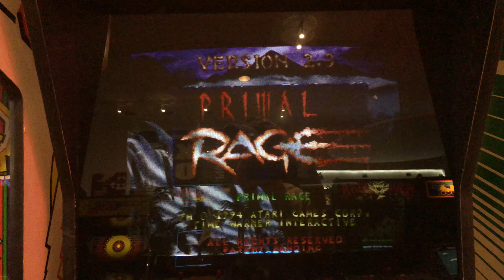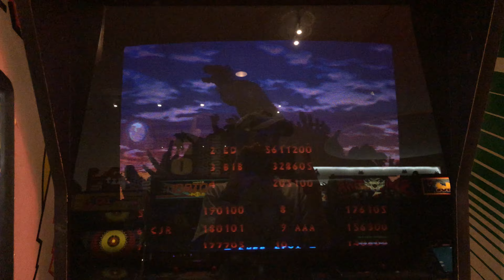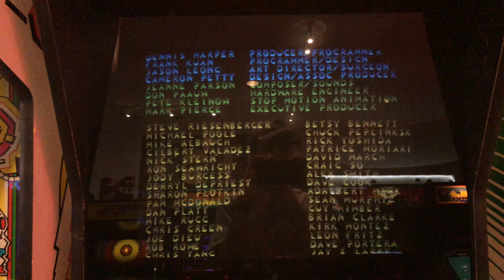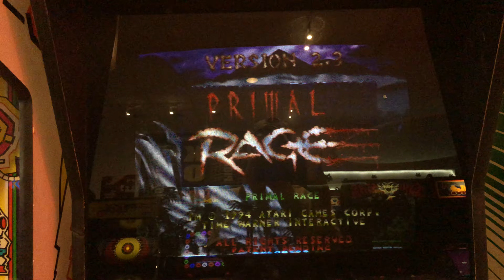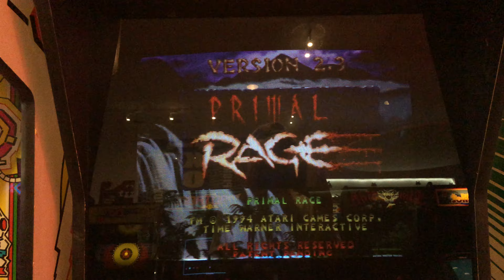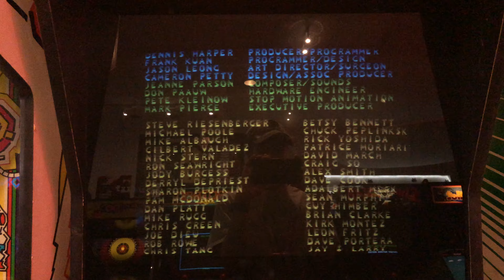Primal Rage - Attract Mode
Here is the attract mode for Primal Rage.

Primal Rage is a versus fighting game developed and released by Atari Games and Midway Games to arcades in 1994. The game takes place on a post-apocalyptic version of Earth called "Urth". Players control one of seven large beasts that battle each other to determine the planet's fate. Matches feature many of the conventions of fighting games from the era including special moves and gory finishing maneuvers. Ports were released for home consoles and personal computers. Efforts to perfectly emulate the arcade original have been unsuccessful due to the use of an unusual copy protection method. Toys, comics, a novel and other merchandise tie-ins were produced.